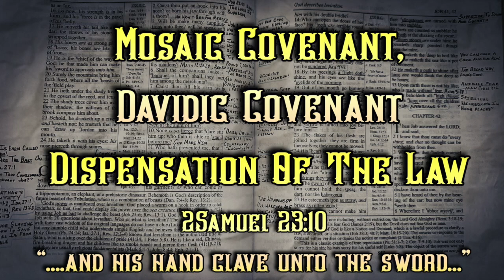Mosaic Covenant, Davidic Covenant, Dispensation Of The Law (Bible Institute #10)